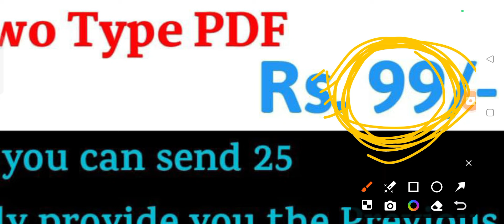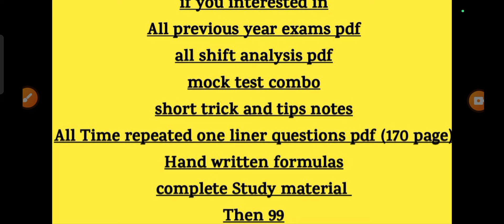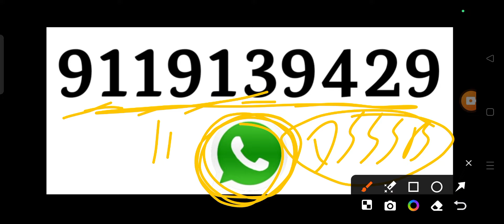Dsssb exam date Big Change/ dsssb exam 2024 / Dsssb bharti latest update / Dsssb vacancy 2024 /DSSSB